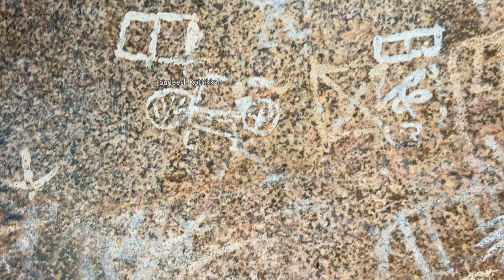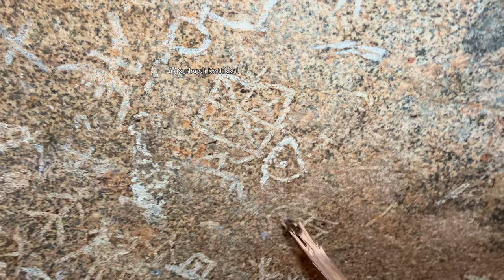5000 years old Gandaberunda Prehistoric cave paintings @ Arsikere Taluk of Hassan District Karnataka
Prehistoric paintings @ Arsikere of Hassan District Karnataka Tourism